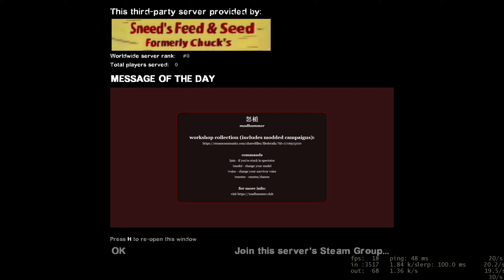Left 4 Lovvies 2 - Fumblin Tha Bag